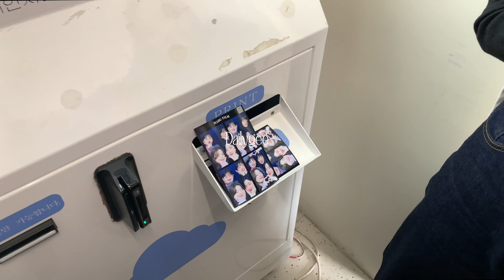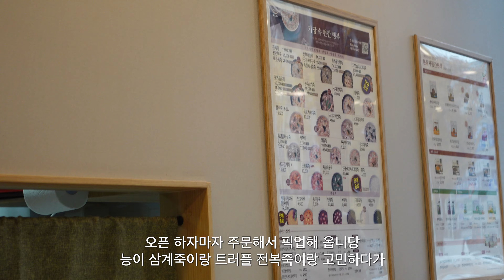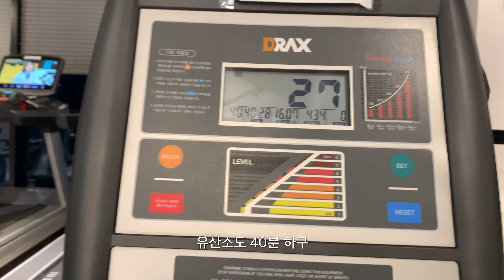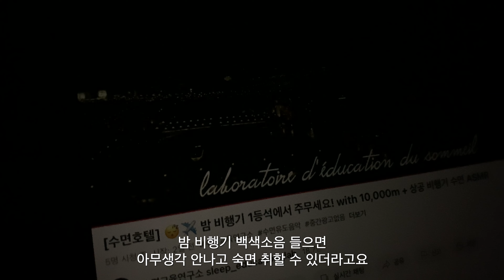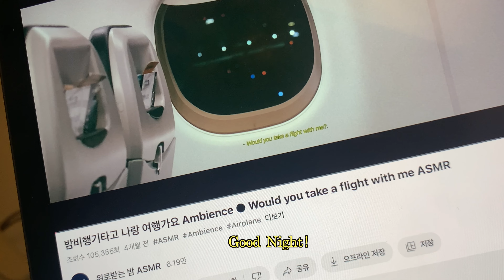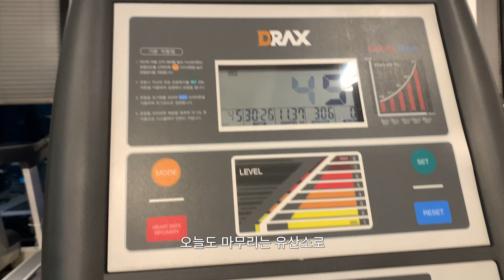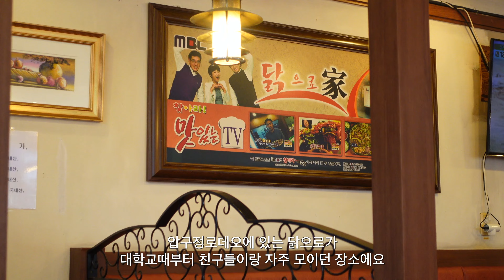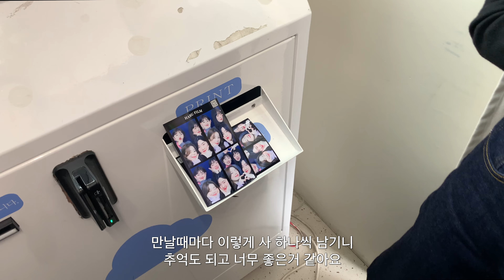vlog. 데일리 숏코트 추천 | 🛍 기본템 맛집 쇼핑 (텐먼스, 블루브릭, 모노하) | ☕ 나의 첫 에스프레소 바 | 봄소프트 립&치크 추천 오에니르, FEEV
이번 영상은 편집하면서 보니
유독 저의 가을 겨울 교복템들을 많이 입었던 한주더라고요🤭
그만큼 진짜 잘 입고 있는 숏코트, 이너, 스커트 등 👚👗🧥
다양하게 활용할 수 있는 데일리템들 많으니
오늘도 재미있게 시청해주세요!

찾아와주신 모든분들 감사합니다!!💘

Day1

Knit : 아메스 월드 와이드
Pants : 텐먼스 x 소쟌
Outer : 블루브릭

2:09
Top : 르바(맨투맨)

2:36
Outer : 스프링크로커스(브라운 숏 코트)
Top : Ged
Bag : 로서울

5:53
top : 모노하
skirt : 모노하

Day2
Top : 유니클로
Outer : 브플먼트(작년제품)
Bag : 로서울

Day3
Top : 텐먼스
Skirt : 베리유 (able skirt _ S size)
Outer : 텐먼스 (S size)
Bag : 로서울

Day4
Top : 텐먼스
Pants : 스튜디오 톰보이
Outer : 데카브
Bag : 아더앤드

Day5
Knit : 아워코모스(핑크니트)
Top : 인사일런스 우먼
Bag : 아더앤드

Day6
Top : 텐먼스
Outer : 텐먼스
Shoes : 에잇세컨즈
Bag : 로서울

Day7
Knit : sinoon 시눈
top : 유니클로